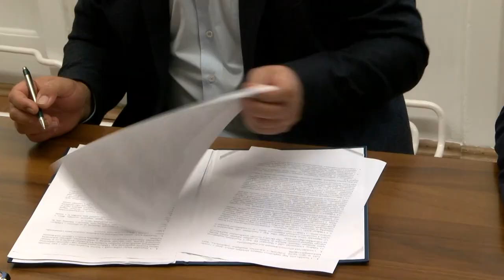110 millió forintból bővül a bölcsőde Dombóváron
110 millió forintból bővül a bölcsőde Dombóváron

Dombóvár Város Önkormányzata a Pénzügyminisztérium által meghirdetett  bölcsődék fejlesztésére irányuló pályázatán 96 millió forintot nyert. A teljes beruházás 110 millió forintból valósulhat meg, melyhez az önkormányzat 14 millió forint önerőt biztosít. A forrásból az épület akadálymentesítése, a parkoló bővítése és az út felújítása készülhet el, emellett a meglévő eszközök cseréjére és új eszközök vásárlására is lesz lehetőség, továbbá az udvari játszótér is megújulhat.